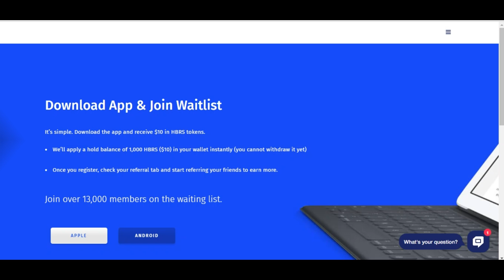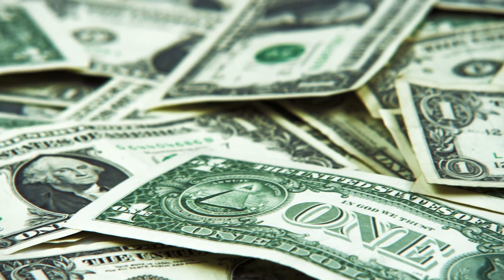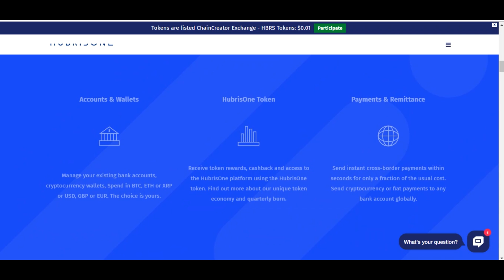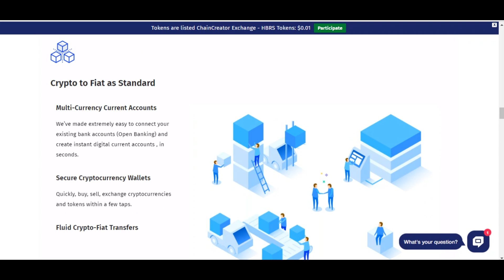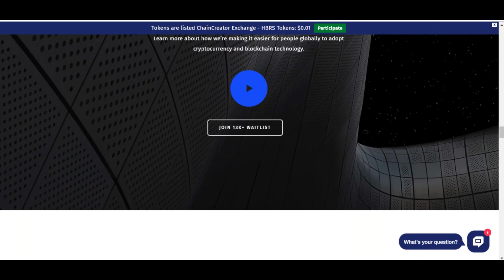HubrisOne Популяризация банковской системы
HubrisOne позволяет пользователям консолидировать свои новые и существующие портфели под одной крышей, сохраняя при этом свои компании по управлению фондами.